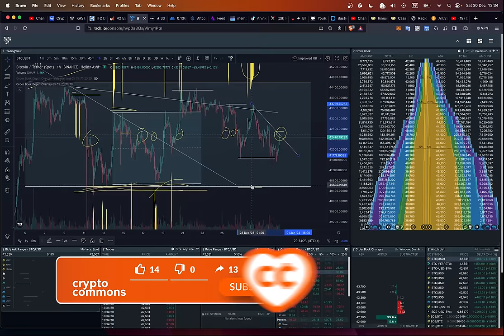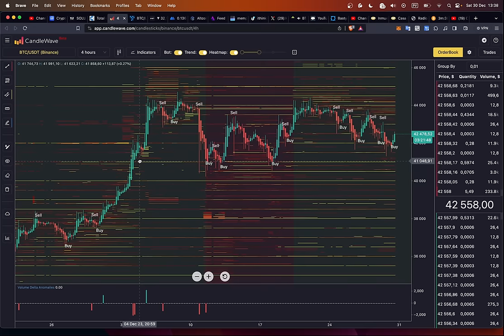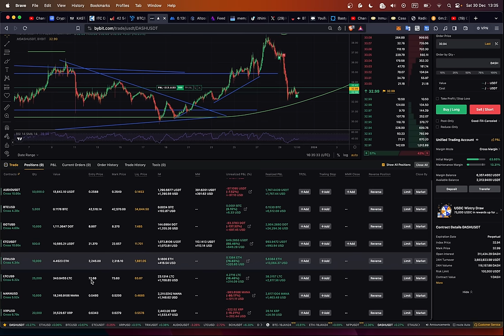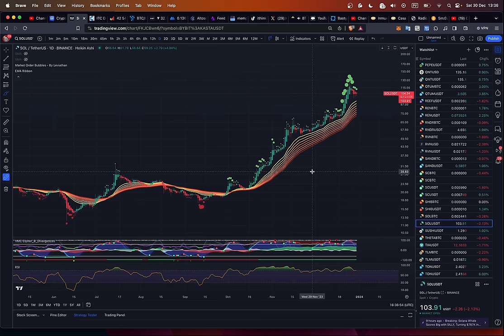БИТКОИН ДЕРЖИТСЯ НА..........?! А ТАК ЖЕ SOLANA!!!!! 👀 СМОТРИ СКОРЕЕ!!!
00:00:00 Быстрый обзор по TRDR
00:01:39 Обзор альткойнов
00:02:21 Solana
00:03:21 Total Crypto Market Cap

BTC: 1JcJgpSHbrRwgnvLeteXNfNXxLgpDuxyMP
ETH: 0xC8b0CF755bec8155D371676D77A579D7E15fd7eD
DASH: XuhZGGGezSEqnDq5ETBkiMc4ARfS6UxQAi
LTC: LfGpGJjkcrgZV12VNnQdEx79uHgeHSS8oG